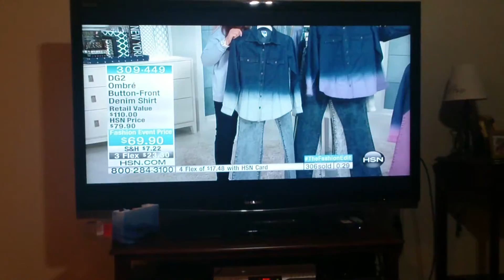Allowed Us To Pass Gas